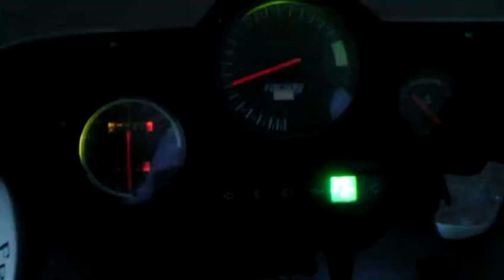Aprilia RS -R4 Racing Big Bore 80cc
twisted between 16,000 and 18,000 rpm !
R4 Big Bore 80 (piston with two piston rings & not shared head)
TK Carerra 80cc- HE
R4 Kevlar Clutch
Malossi clutch springs
R4 HPC shaft
Top performance CDI
17.5 ysn-Top speed 112km-h
Hood 65
TNT Power Filter
NGK spark plug Inridium
Bosst boattle
Fiber glass blades
SFK bearings
R4 suction elbow